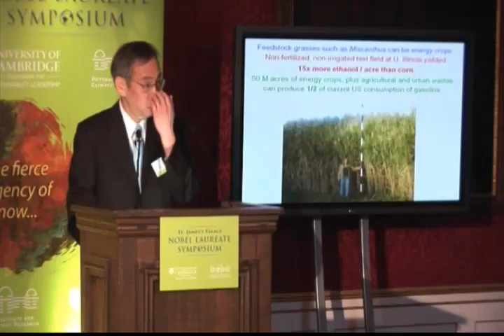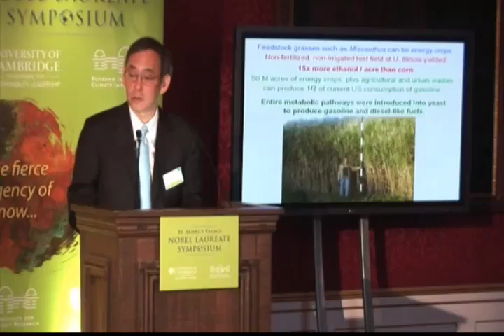The Future of Biofuels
Secretary Chu discusses why feedstock grasses such as miscanthus could be the future of biofuels.